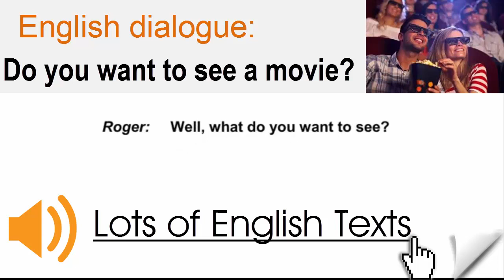English dialogue - Do you want to see a movie tonight | Lots of English Texts with Audio